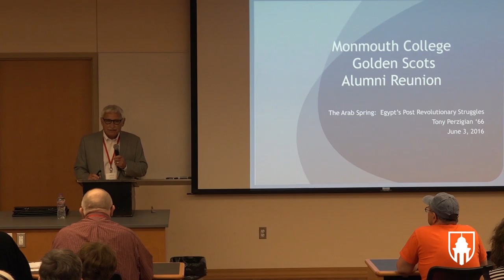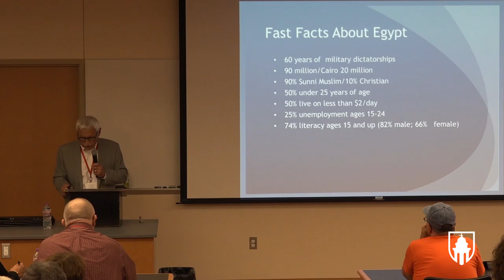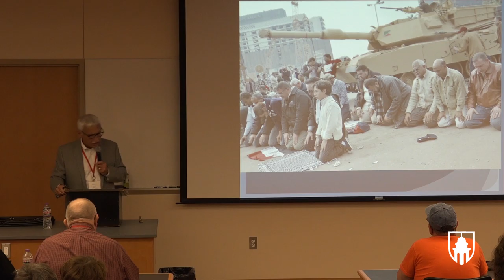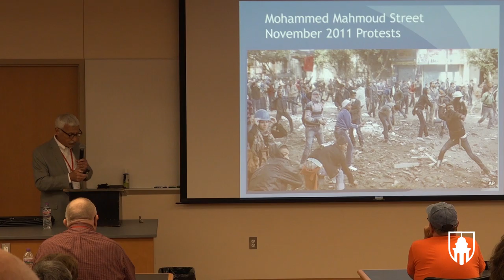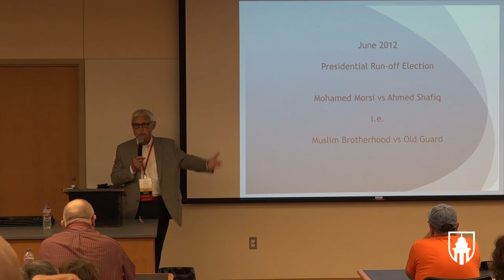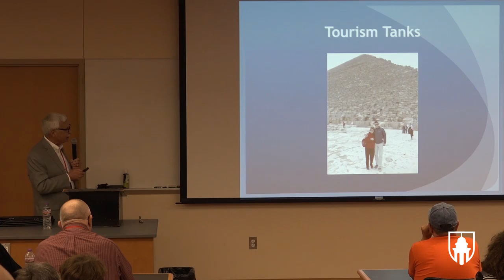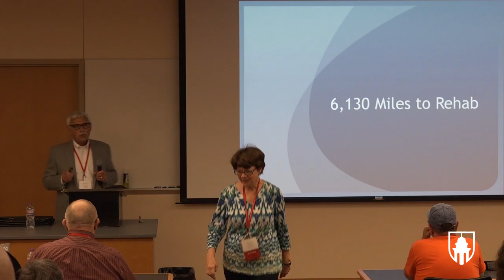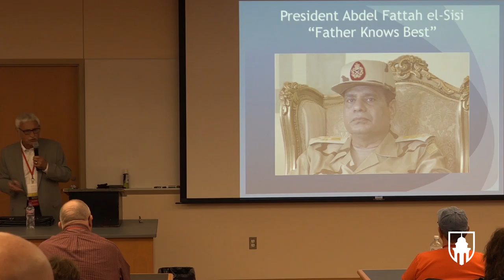Golden Scots 2016: The Arab Spring: Egypt's Post-Revolutionary Struggles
The Middle East has experienced increased tumult since the beginning of the Arab Spring in late 2010. This period coincides with the presenter's arrival in Egypt, where he worked for four years as an adviser to the Board of Trustees of the Future University in Egypt, a new private university founded in 2006.

The presentation details Tony Perzigian ’66's  experiences and perspectives during a time when Egyptians underwent not one but two revolutions: January 25, 2011 and June 30, 2013. Despite the revolutions, Egypt now finds itself in familiar circumstances with a former general serving as president and backed by a loyal parliament.